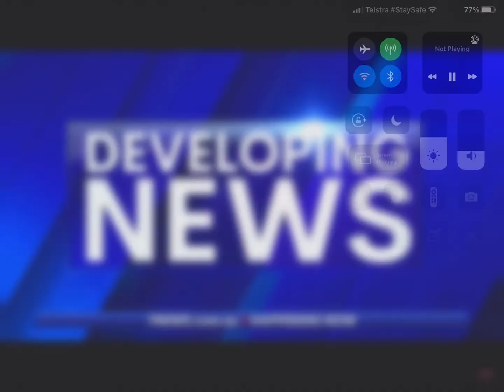Bentleys Gaming Is Giving Away A Red. Squirrel In Adopt Me Roblox [Breaking News]